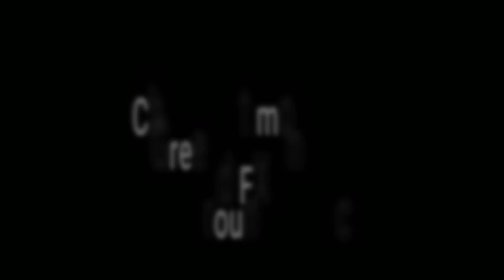4 Pack Green Screen muzzle flashes 2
4 Pack Green Screen muzzle flashes 2